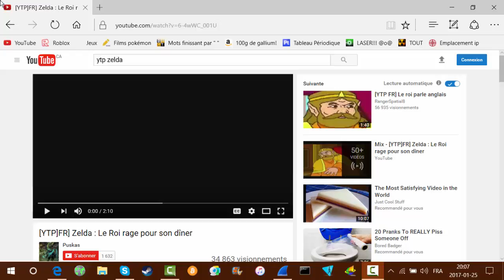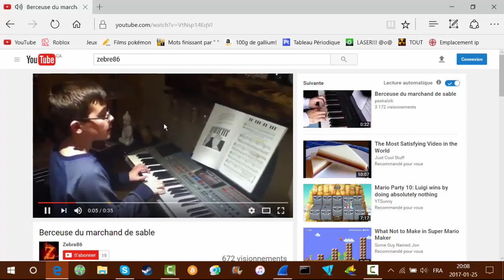Après tout ce temps...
.Sans commentaires...